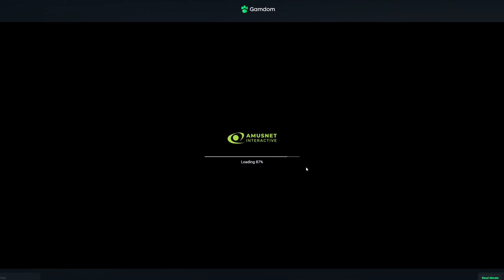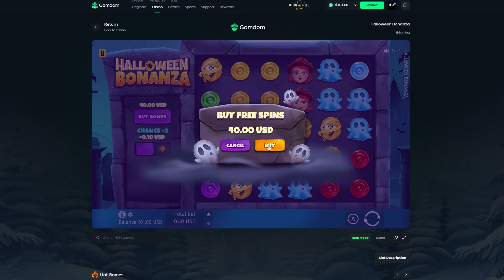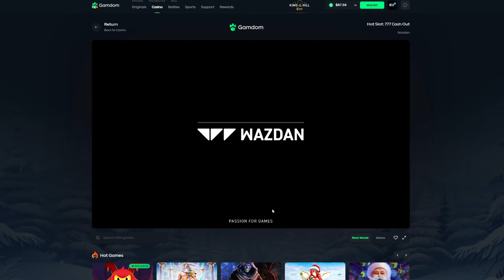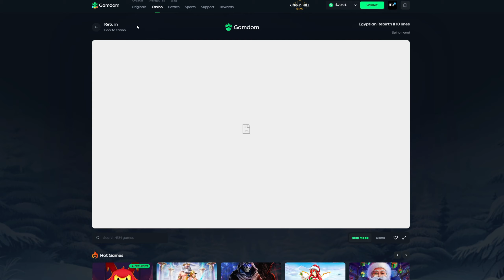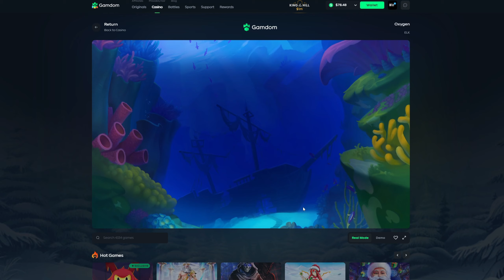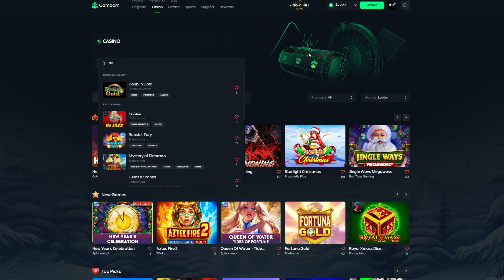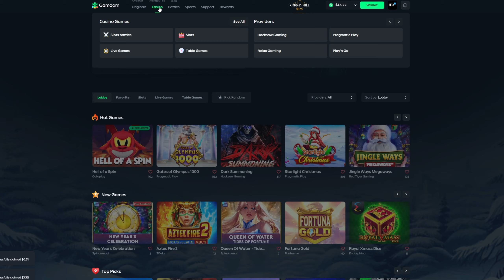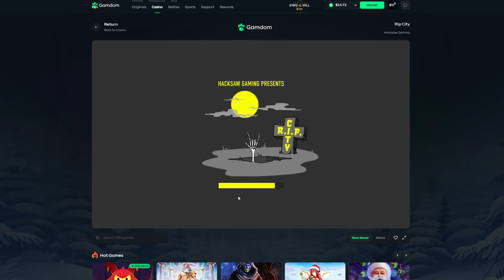Not So Random Bonus Buys Goes Wrong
Nice wins Big loses emotional damage